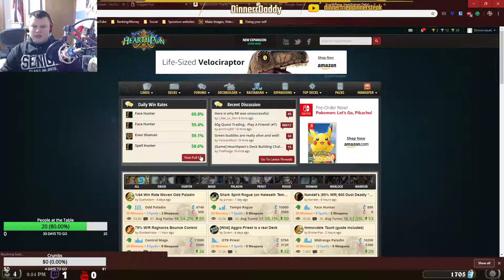Hearthstone Uncut #17 - Rakastan Rumble - Short & Sweat